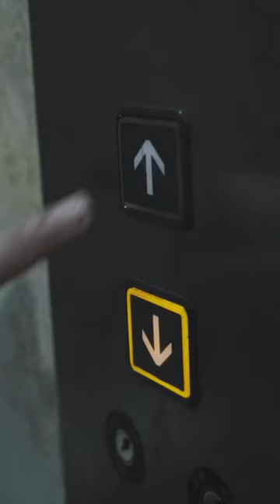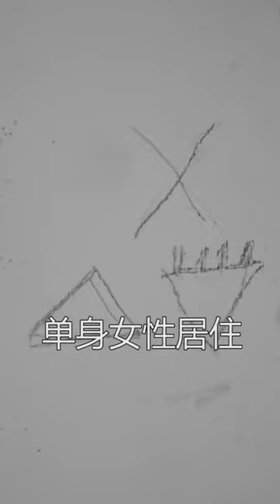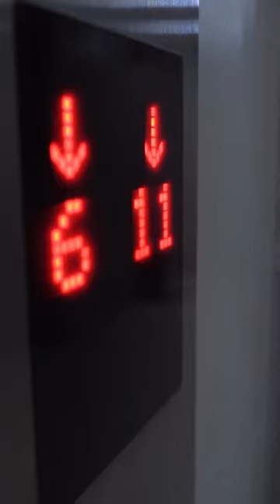「戀愛腦」女子沉迷網戀，見面時飲料竟被下了迷藥！ 網路交友對象竟是50歲大媽?【名偵探小宇】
記得點擊右上角訂閱按鈕哦🔔